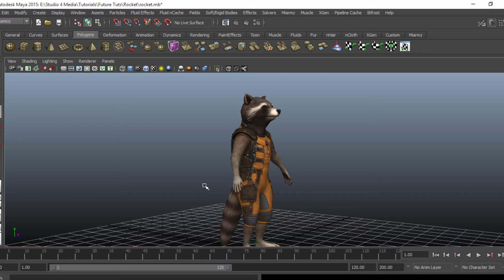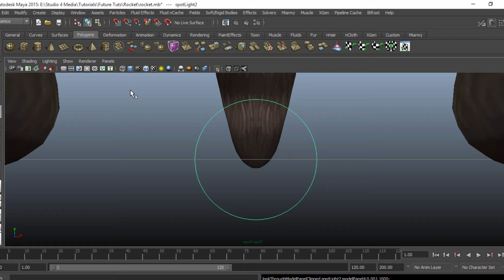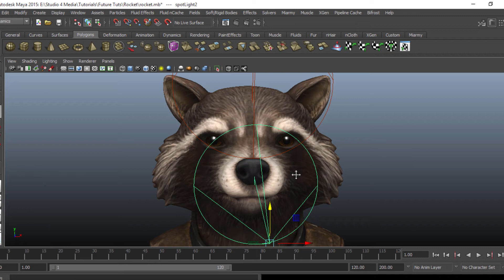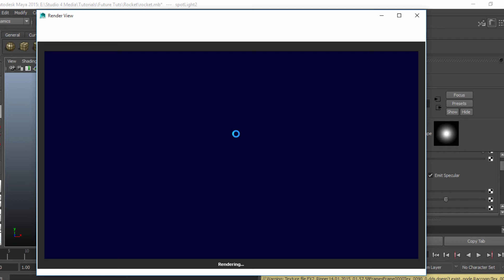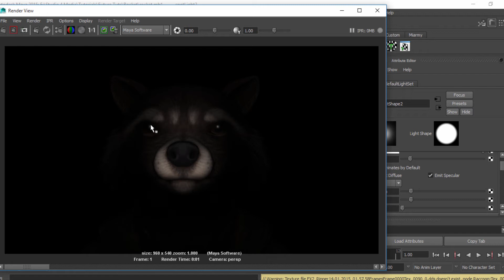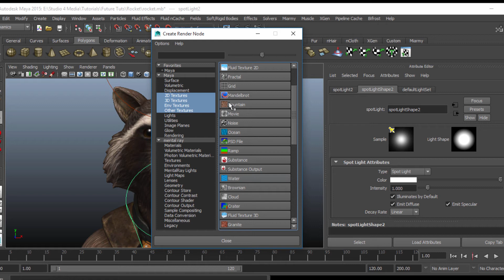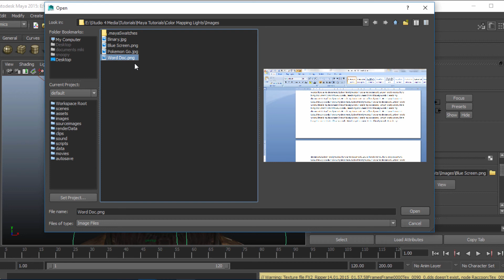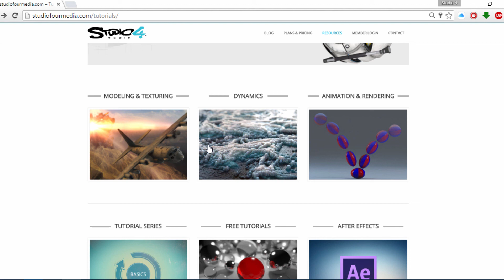Color Mapping Lights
Lighting - Color Mapping - 1080p

In this tutorial learn how to create a computer screen reflection by applying color mapping to your lights. Also learn what different settings do inside the lighting attribute editor.

If you enjoyed this tutorial take a look at all of the tutorials available on our website.